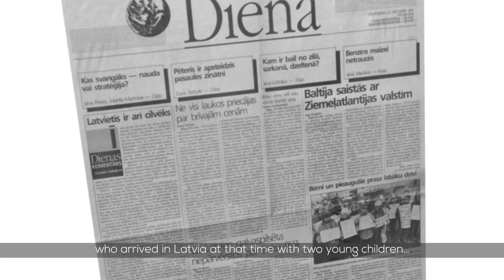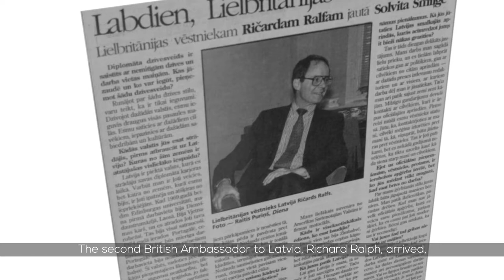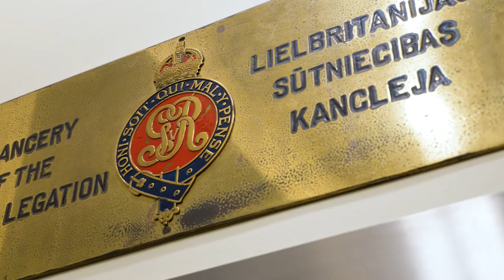30th Anniversary - British Embassy Riga | 08 October 2021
08 October, 1991. On this day 30 years ago, the first British Ambassador arrived in a newly independent Latvia.
Hear about the challenges that followed from one our first members of staff. Follow us as we trace our steps from where we first set up to our current Embassy premises on J. Alunāna.
Join Ambassador Paul Brummell for a trip down memory lane!